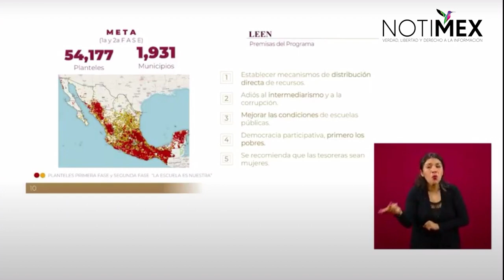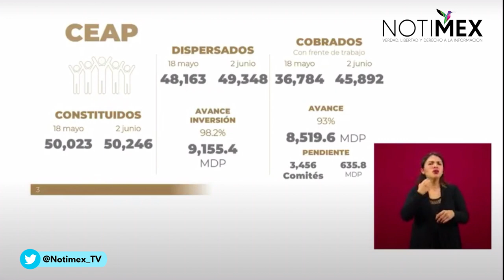Se han constituido 50 mil 246 Comités Escolares de Administración Participativa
El coordinador de los Programas para el Bienestar, Gabriel García, dio a conocer que antes del periodo de la contingencia sanitaria se habían constituido 50,023 Comités Escolares de Administración Participativa. Y al corte del 2 de junio ya se cuenta con 50,246.